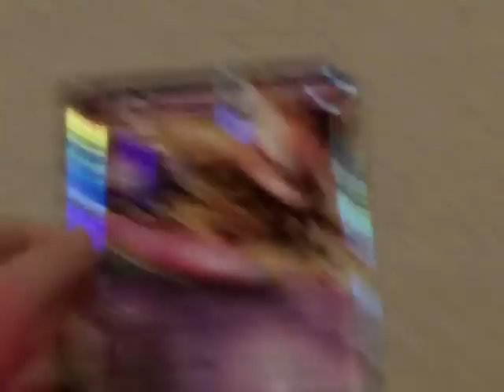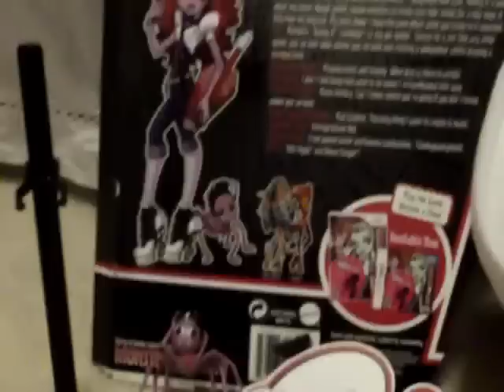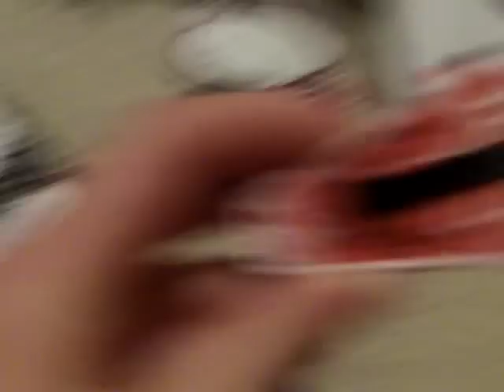Operetta Review! YAY!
YAY! Another CLAWESOME Valentine present!